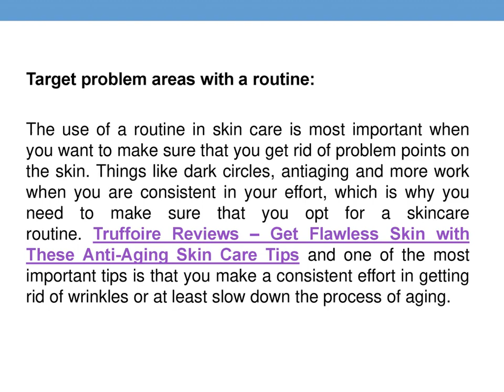Truffoire Reviews What You Need to Keep in Mind When You Set a Skin Care Routine for Yourself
There are a lot of things that are said about caring for your skin, but not enough is said about what you need to care about when you are setting a skincare routine. When you are aware of how to set your skincare routine, you can be sure about getting your skin care night without having to scale mountains. There may be times when you are tired and bored and may just want to sway away from routine, but the truth is that the routine is what adds immense value to your skincare effort. When Truffoire Reviews Some of the Things Your Skin Needs but You May Not Know About Them, having a strict routine is an important part of the process.